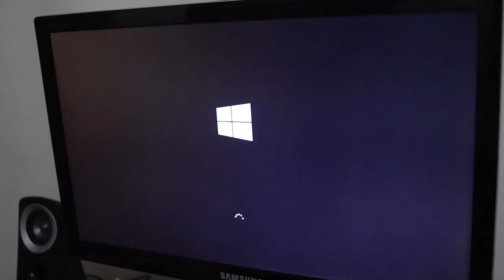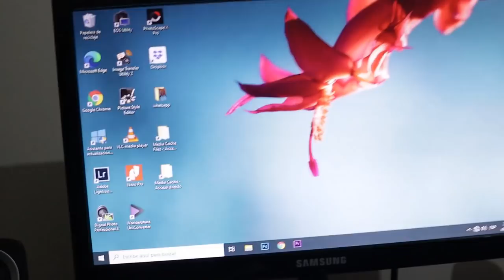SE DAÑO MI COMPUTADORA | DIARIO DE UNA CUARENTENA #19 | Zinahyd